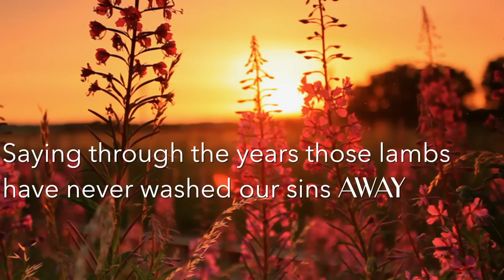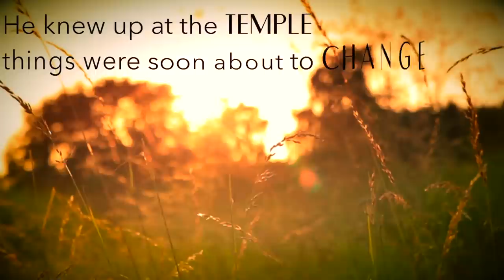"Put Out The Fire!"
A new song from Greater Vision, written by Rodney Griffin, from the soon to be released CD, "As We Speak," which releases on April 14, 2015.
(Video by Ben Wolfe)